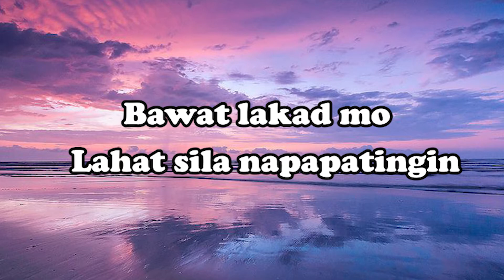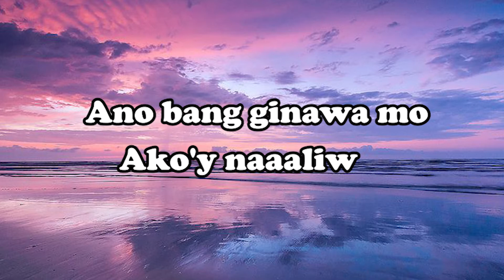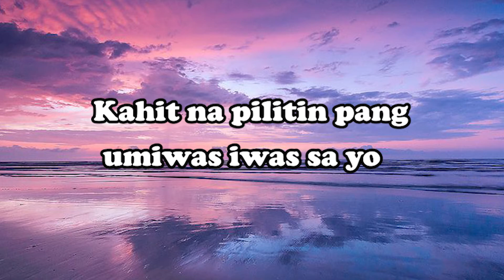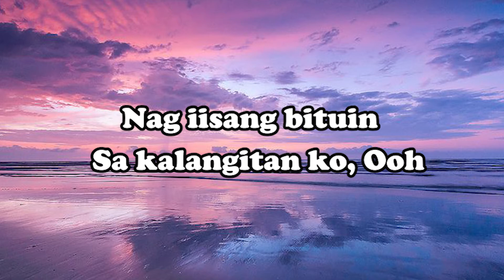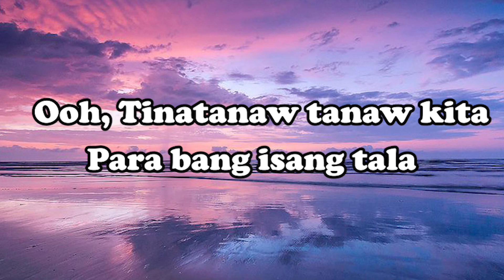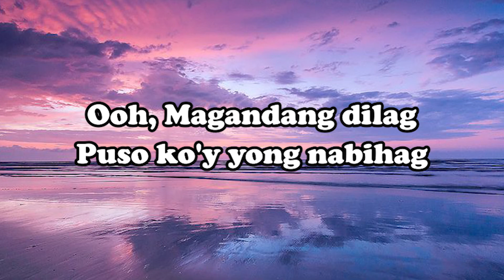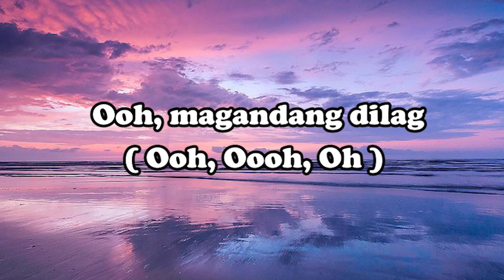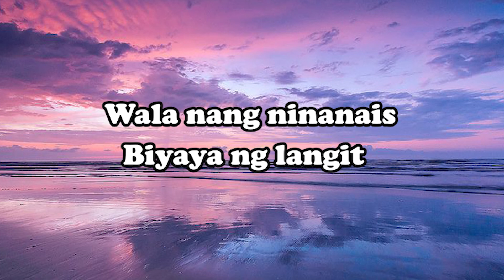Magandang Dilag ( Official Lyrics )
LYRICS:

Magandang dilag
Puso ko'y iyong nabihag
Wala ng ninanais
Ligaya kang labis . . Ohh

Magandang dilag

Bawat lakad mo lahat sila napapatingin
Di mawari ba't ganun ang nangyayari sa akin
Isang ngiti mo lang parang nakakabaliw
Ano bang ginawa mo ako'y naaaliw

Tinatanaw tanaw kita
Para bang isang tala
Sa gitna ng kalawakan . . Ohhh

Magandang Dilag . . . ohho ohho

Magandang dilag
Puso ko'y nahalina
Wala ng ninanais
Biyaya ng langit . .Ohh

Magandang Dilag

Kahit pa pilitin pang umiwas iwas sayo
Ohh, paikot ikot ka dito sa isipan ko
Wala na ngang iba, nag-iisa ka lang
Nag-iisang butuin sa kalangitan ko . .Ohhh

Tinatanaw tanaw kita
Sa gitna ng kalawakan . . Oh

Magandang dilag
Puso ko'y nahalina
Wala ng ninanais
Magandang Dilag

Suggested by ABS-CBN Corporation (Music)
Magandang Dilag - JM Bales ft. KVN (Lyrics)

© If any producer or label has an issue with this

Listen ad-free with YouTube Premium
Song
Magandang Dilag
Artist
JM Bales ft. NVN
Album
Magandang Dilag
ABS-CBN Corporation (Music) (on behalf of StarPop), and 2 Music Rights Societies